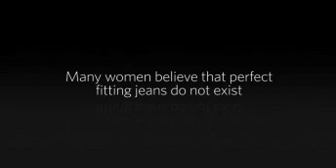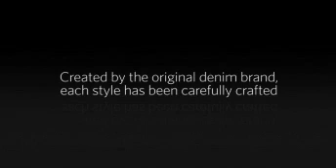See Why Levi's® Curve ID Works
We're introducing a new revolutionary custom fit system based on shape, not size.  We studied and listened to women from around the world, and identified three distinct body types that account for 80% of women's shapes.  See how the Levi's® Curve ID fit system works.